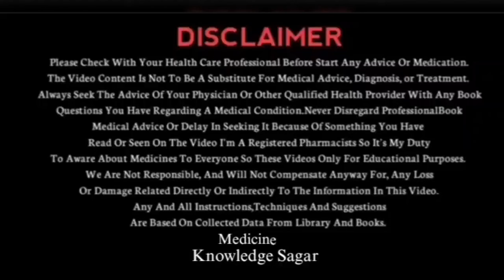Vigore 100 Mg Tablet Review | Vigora 100 mg red tablet कैसे खाएं की देर रात बिस्तर पर टिके रहे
Vigora 100 mg red tablet uses in hindi | vigora 50 mg red tablet uses in hindi | Vigora tablet review